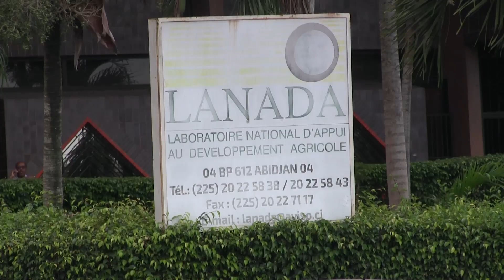COTE D'IVOIRE: Visite Laboratoire & Vœux 2019 du Professeur Ardjouma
Présentation par les chefs de différents labo, Visite - Vœux 2019 du Professeur Ardjouma DEMBELE - DIRECTEUR DU LANADA